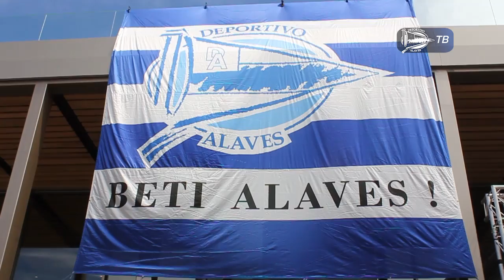Presentación nuevas camisetas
El conjunto albiazul ha presentado este mediodía en la Plaza de Abastos las nuevas equipaciones de la marca Hummel para la temporada.